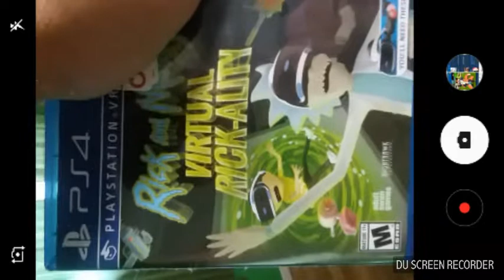Angry sneak peek of Rick and morty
Sorry my editing sucks and my editor left me and sooooo yea

I make everything METAL!

Also we're back with new episodes. if anyone gives a rats ass.

Song: rick and morty metal theme

Intro: oringal rick and morty into

YouTube copy right bull shit so now you know. ok stay angry.